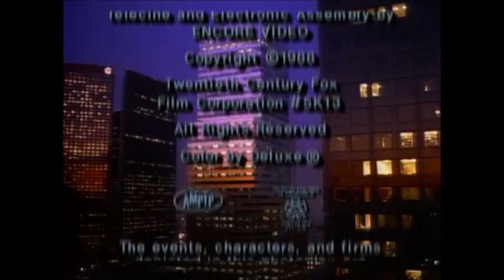La Ley de Los Angeles T 2, ep 13 En Español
Serie de los 80 con Harry Hamlin, Susan Dey, Jimmy Smits y Corbin Bernsen.